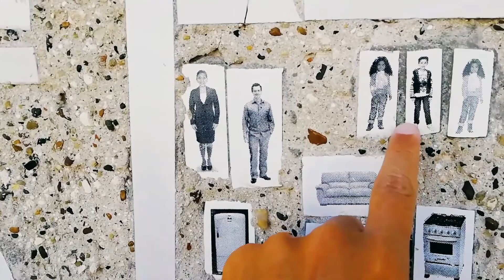Cartagena Colombia, Castillo San Felipe por dentro 🇨🇴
Vistamos El Castillo San Felipe de Barajas. Donde cuento una breve historia de este lugar, indico precio de entrada y recorro internamente maravilloso sitio.